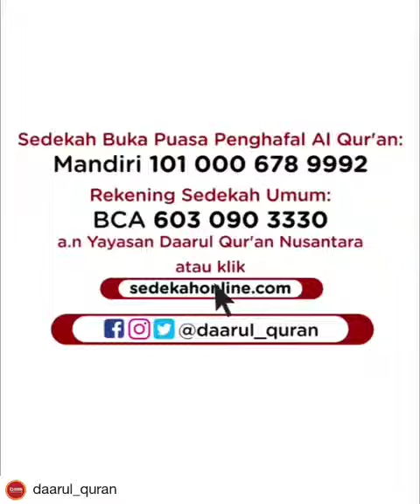Wanda Hamidah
Wanda Hamidah adalah politisi yang sangat cantik rupawan dan senantiasa menawan.